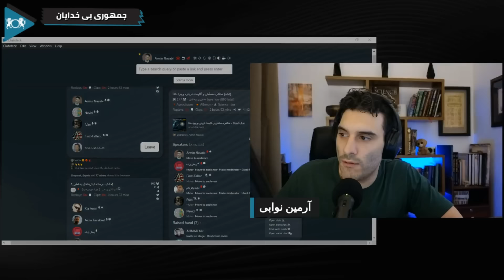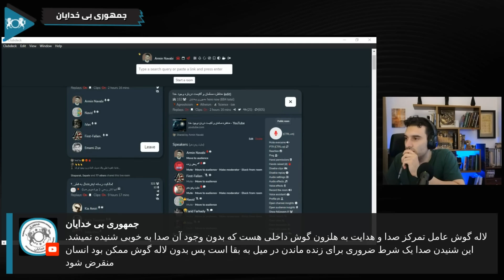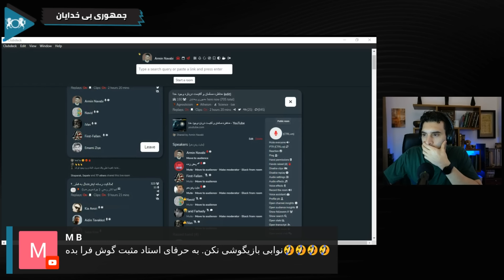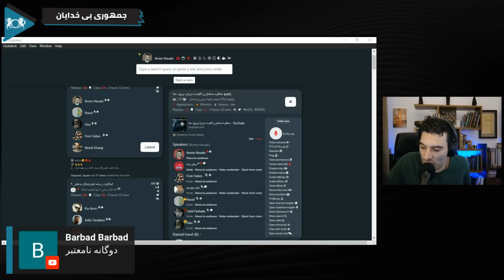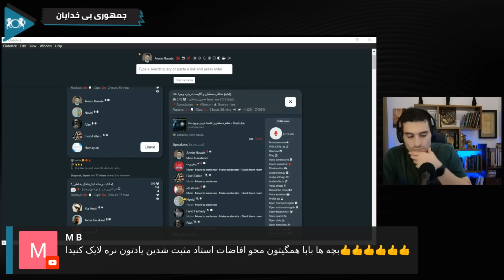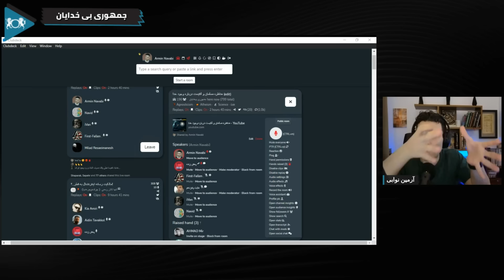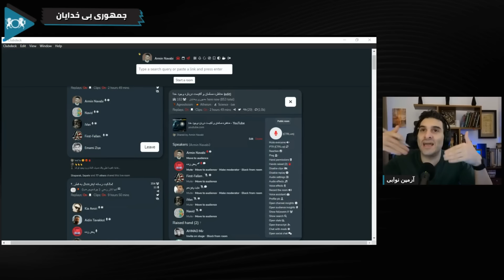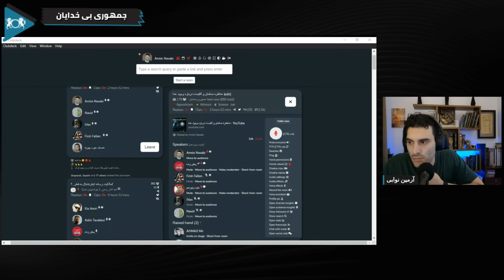من می‌تونم اثبات کنم که الله وجود نداره 😮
⭐ برای داوطلب شدن یا حضور در برنامه اینجا به آرمین پیام خصوصی بفرستین